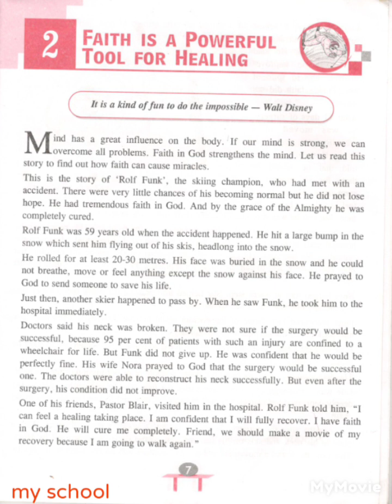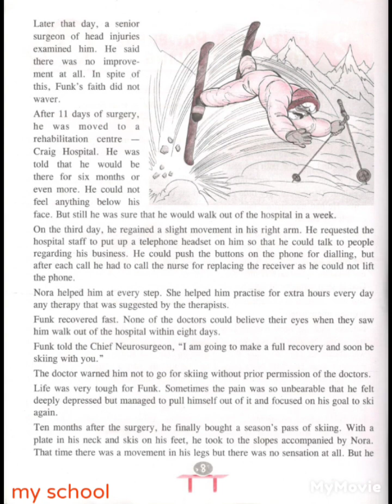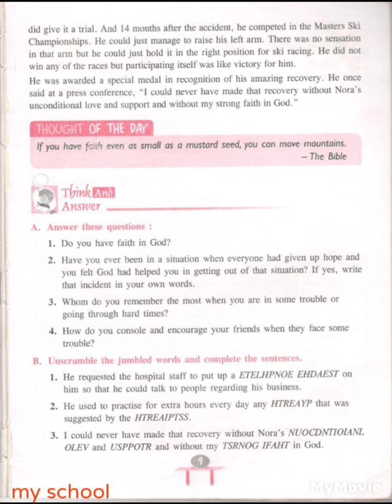class -7//MSC//chapter -2//Faith is a powerful tool for Healing//ICSE syllabus//